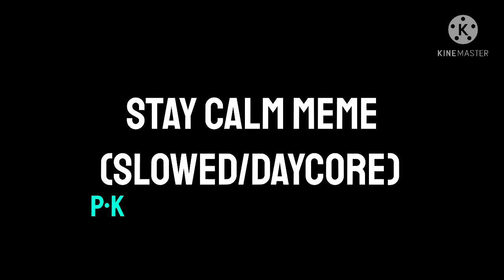Stay Calm Meme (Slowed/Daycore)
Main: @pks_tea